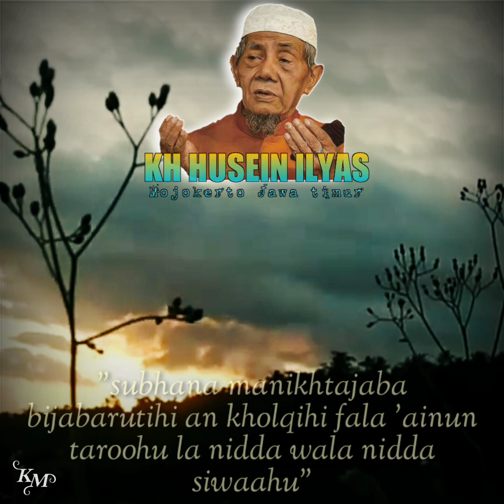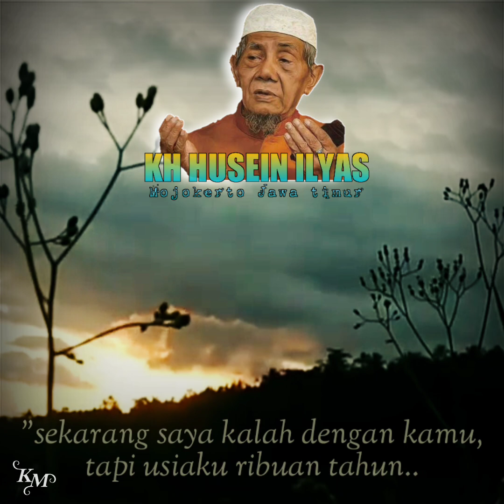Cara membuat hantu malu kepada kita sampai anak cucu kita tidak akan diganggu ❗ KH Husein Ilyas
Mohon maaf apabila ada kesalahan di dalam menerjemah teks ke dalam bahasa Indonesia 🙏
mohon dikoreksi 🙏